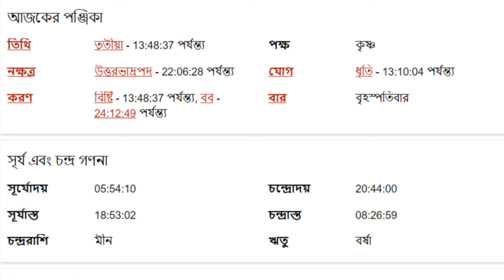তুলা রাশি - ২২শে আগস্ট ২০২৪ - আজকের রাশিফল - Tula Rashi 22nd August 2024 Ajker Rashifal - Libra